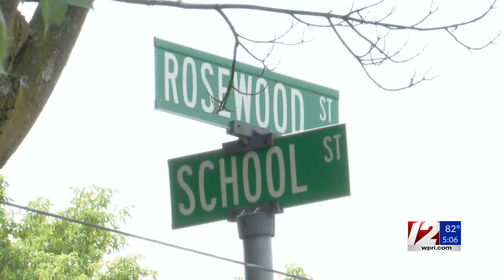‘I couldn’t just leave him’: Woman recounts finding Pawtucket homicide victim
Brittany Pinkham was driving through Pawtucket early Wednesday morning when she spotted something unusual in the roadway. “From far away it kind of looked like an animal, I won’t lie,” Pinkham recalled. “I was thinking, ‘what’s that?’ But driving closer, I could see a leg. Then I realized it was a body.”